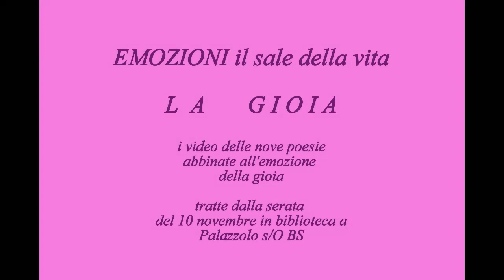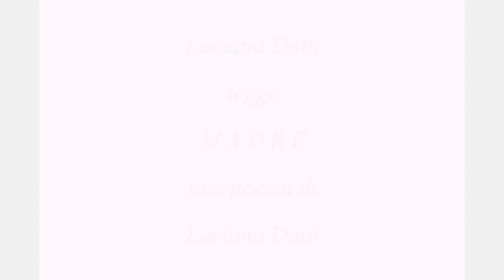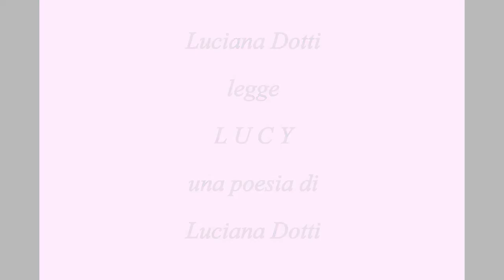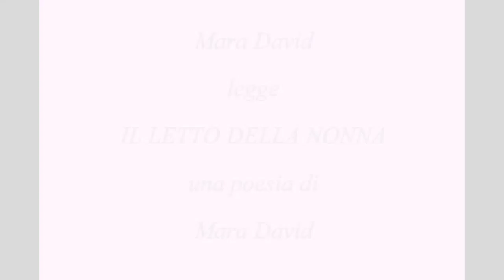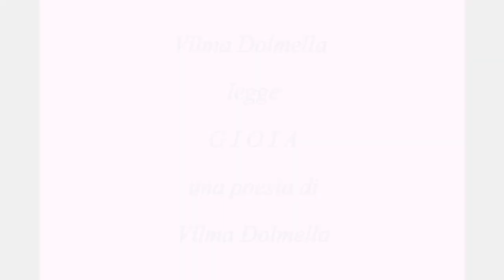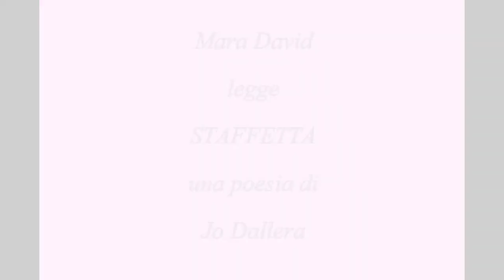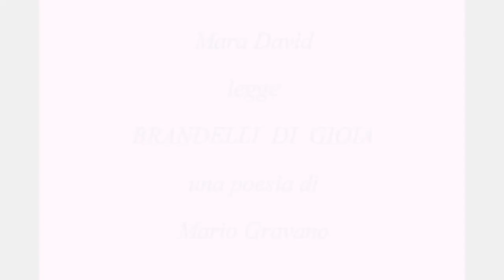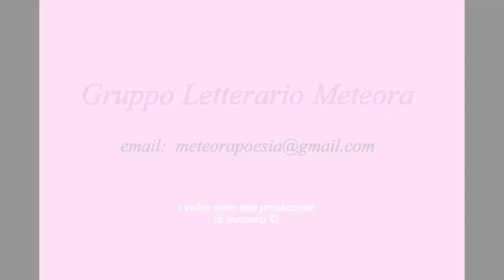EMOZIONI la Gioia nove poesie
Sono qui riunite le nove poesie della prima parte della serata del 10 novembre sulle EMOZIONI l'emozione qui rappresentata è la GIOIA